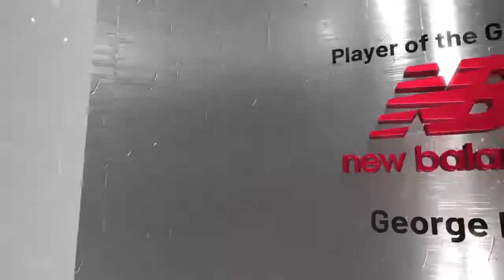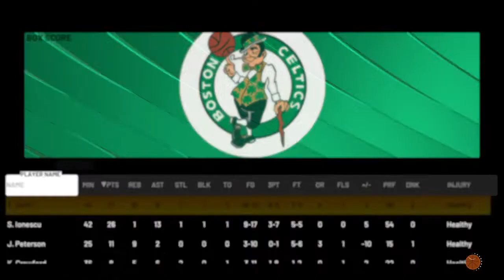ECF G1 finish